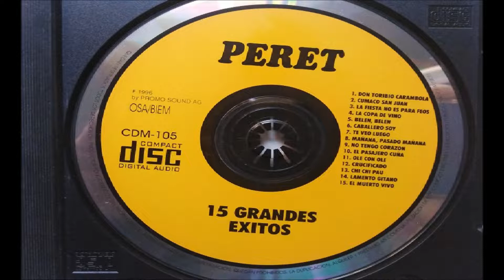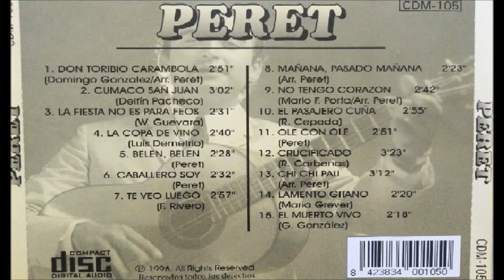Peret - Te Veo Luego. en HQ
PERET
CD - 15 EXITOS DE PERET 1996